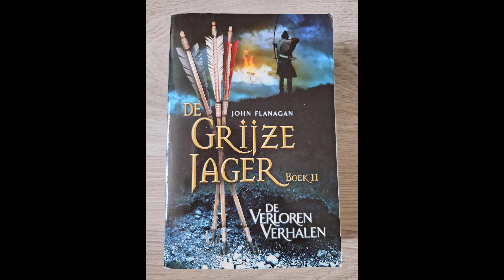Luisterboek De Grijze Jager Deel 11 De verloren Verhalen De Reizigers Hfst. 4-6